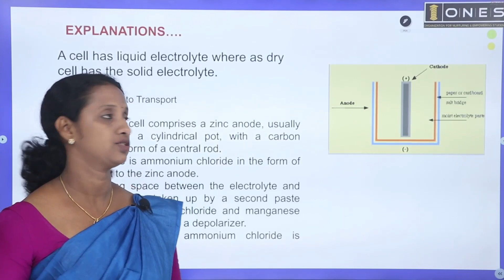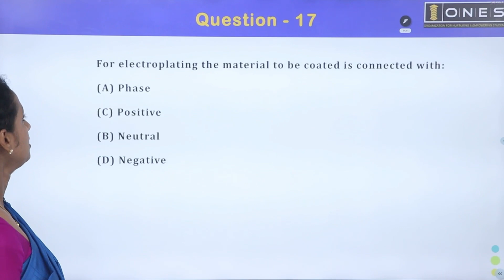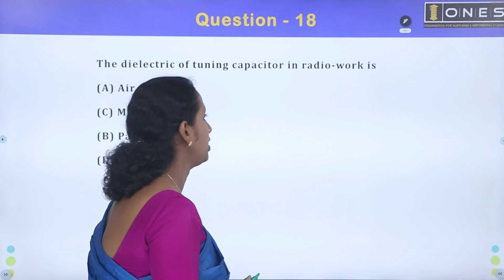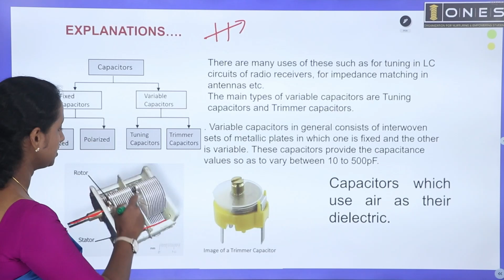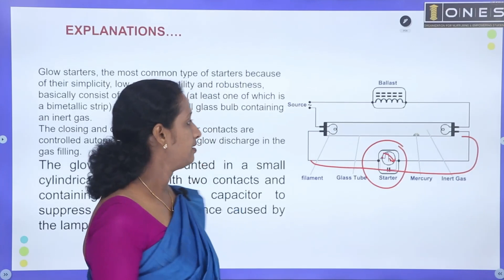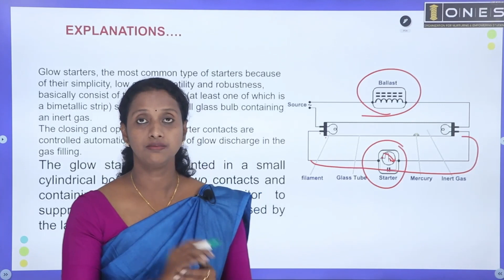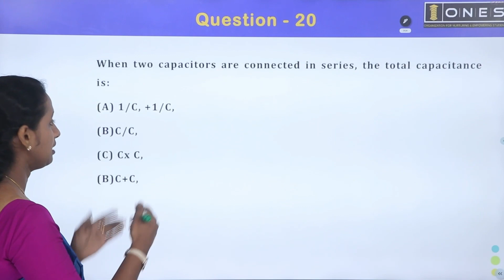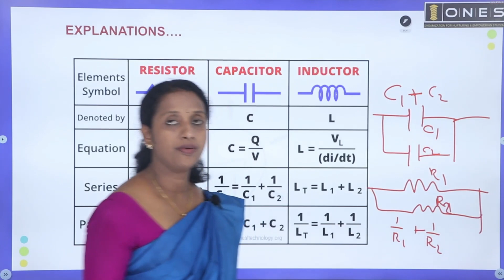Kerala PSC | KSEB Sub Engineer | Revision Series | Part 36 | ONES